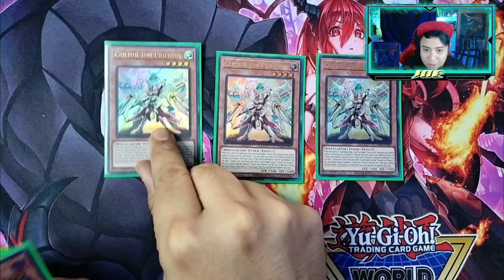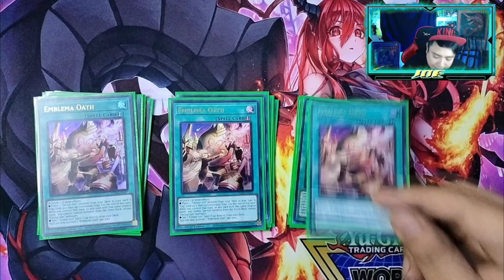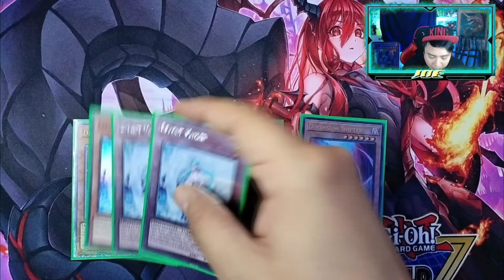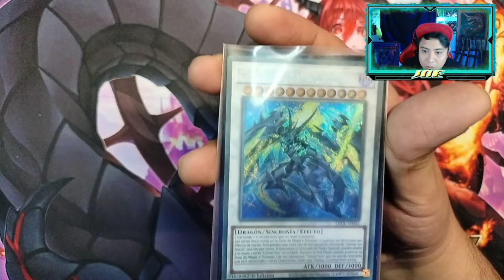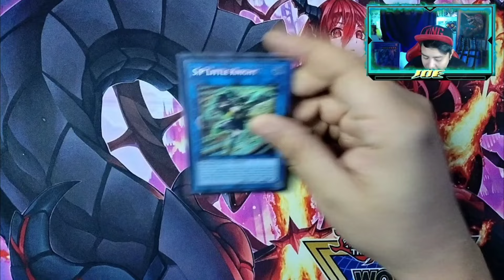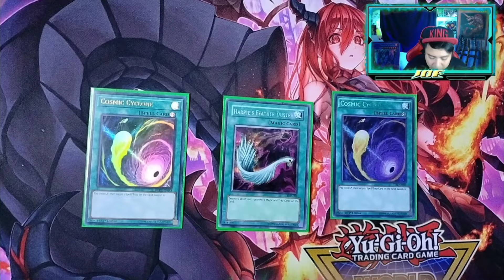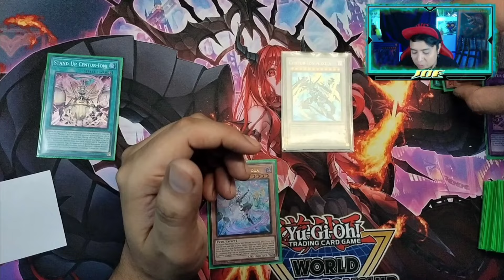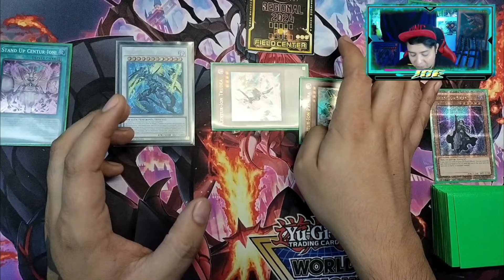Yu-Gi-Oh! Centur-ion Post LEDE combos deck Profile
Hola de nuevo cucosos hoy les traigo este video donde revisamos el deck centur-ION con las nuevas cartas de LEDE que se puede hacer

Quieres contactarnos?

video en el canal de Lun-Gi-Oh

Time line